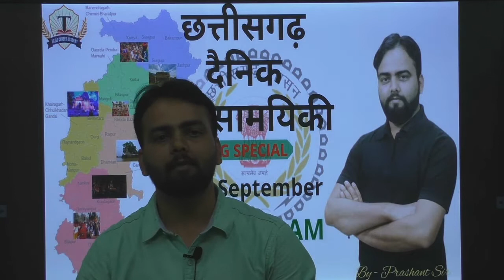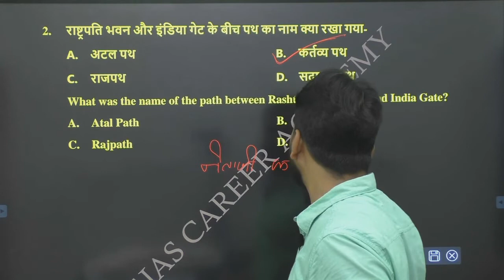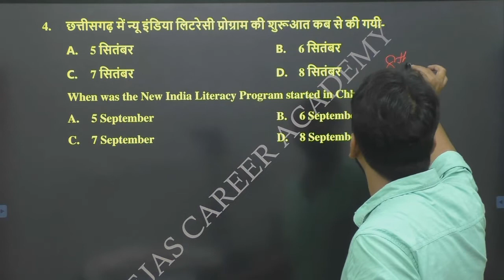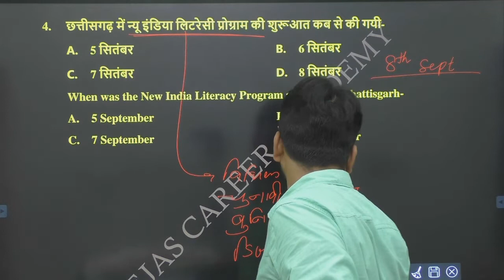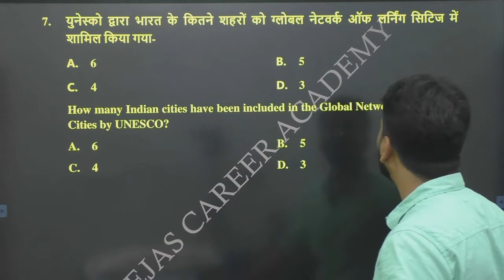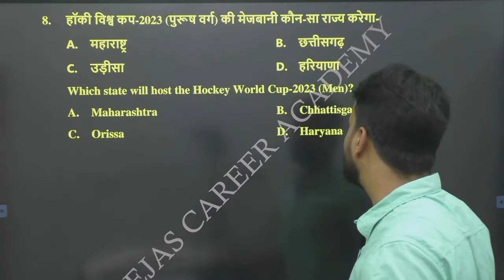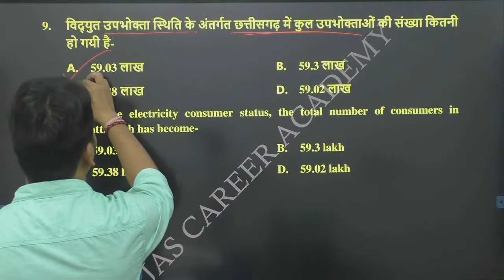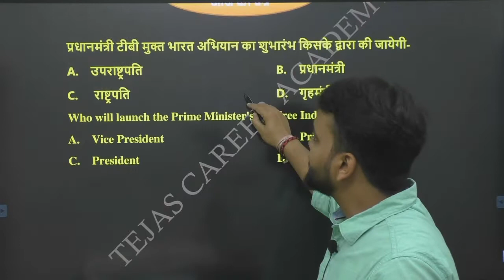Chhattisgarh Current Affairs| 10 सितम्बर 2022 |Daily CG Current Affairs| CGPSC/VYAPAM/ADEO/PEON/CGSI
Jai Hind...!!!
छत्तीसगढ़_करेंट_अफेयर्स 2022
cg patwari recruitment 2022, cg nmdc recruitment 2022